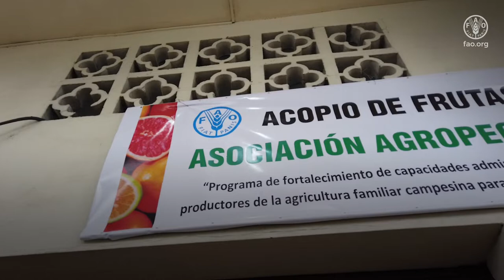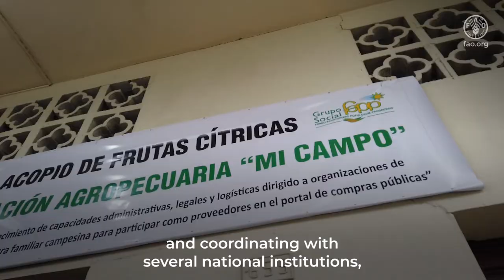School feeding in Portoviejo, Ecuador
This video shows the outcome of the School Feeding Programme activated in Portoviejo, Ecuador, in line with the FAO Framework for the Urban Food Agenda. Such project impacts on a very important problem in Ecuador: malnutrition in school-age children, also having a positive effect on the local economy and agriculture.